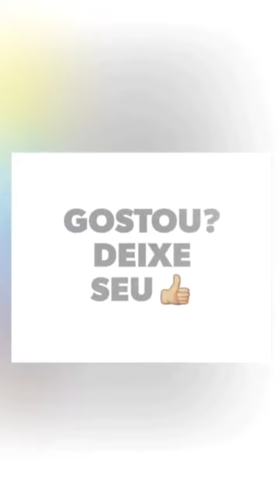Snaps da Anitta (anittaofficial) - 21/10/2015 [@Anitta]